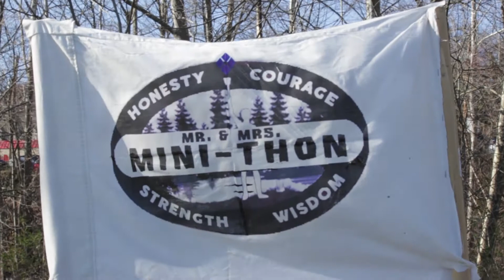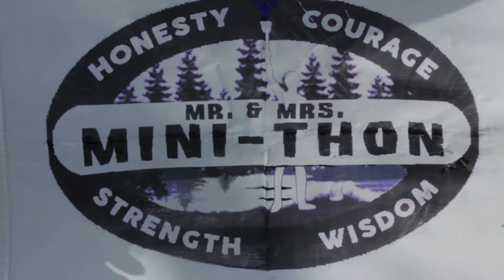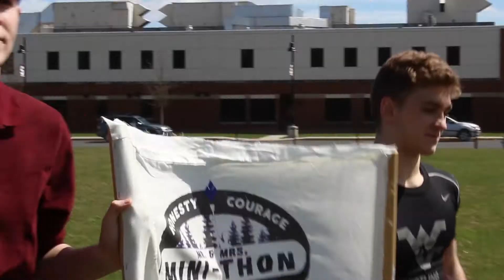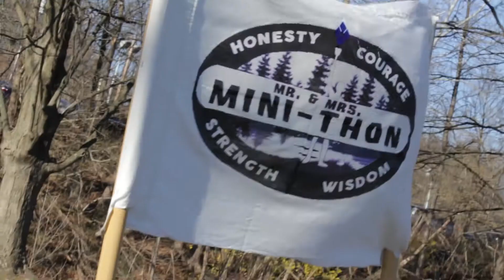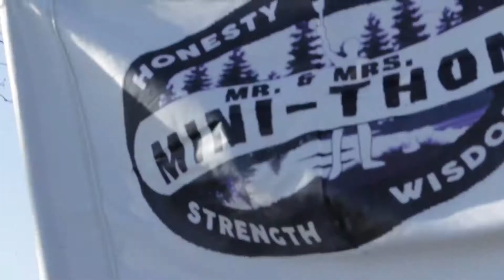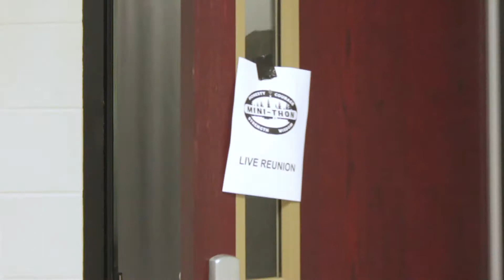Mr. and Mrs. Mini THON: Survivor Edition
In this adaptation of the popular reality/game show Survivor, Stroudsburg High School students are put to the test to endure 40 days in the Pennsylvania wilderness, and it's all for the kids!